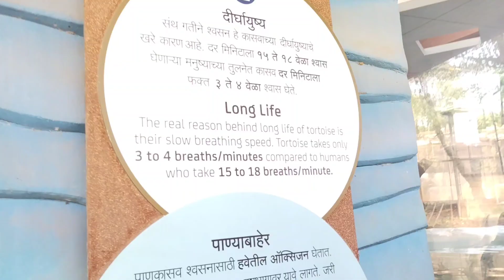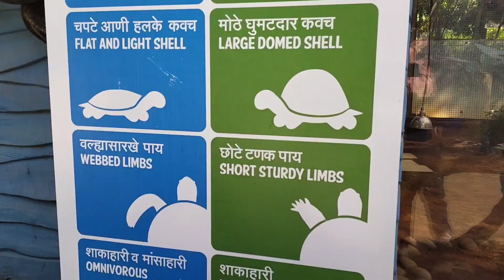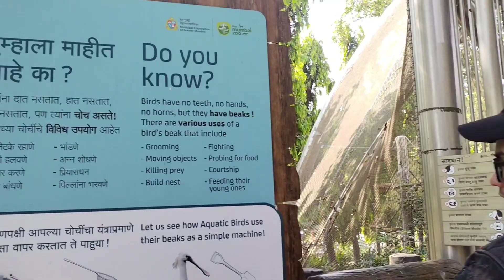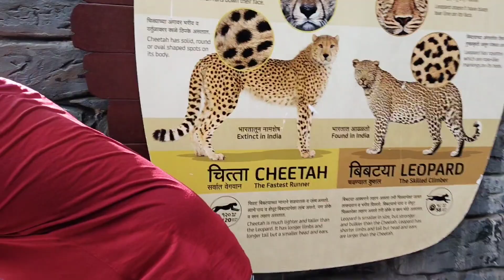Rani Bagh EP. 2 || Rani Bagh Byculla Mumbai 2023 || FAzAL ANsARI vLoGs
Rani Bagh EP. 2 || Rani Bagh Byculla Mumbai 2023